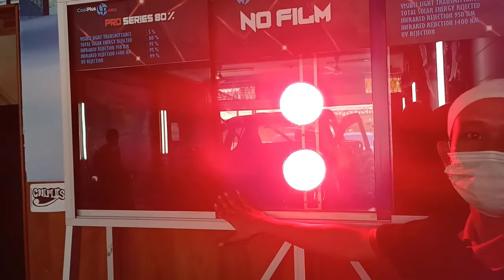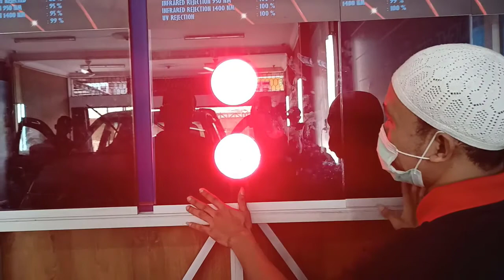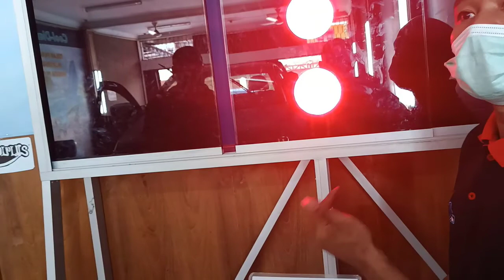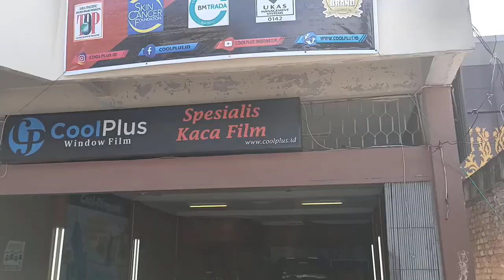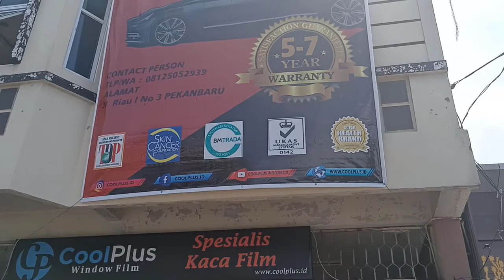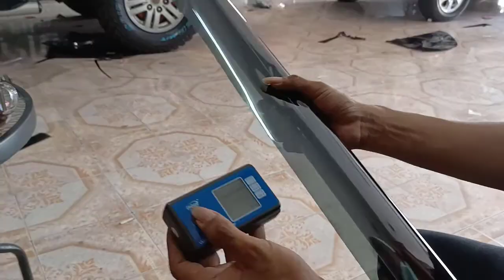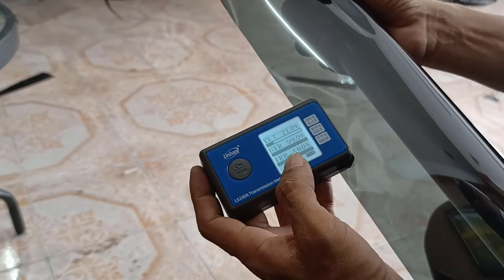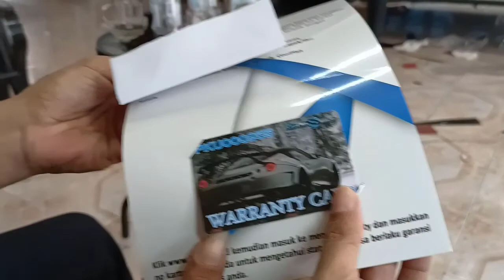Review Kaca FIlm Berkualitas Garansi 7 Tahun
Kaca film ini dipasang pada Kijang LGX tahun 2004, pilihan jatuh pada Kaca Film Cool Plus dengan seri Diamond 60% di depan dan 80% seri UV 400 samping dan belakang